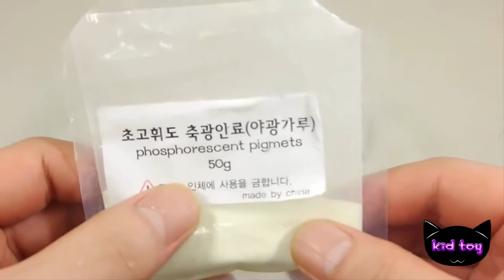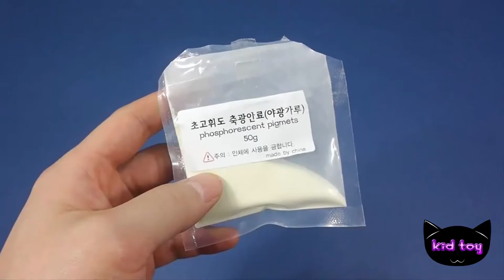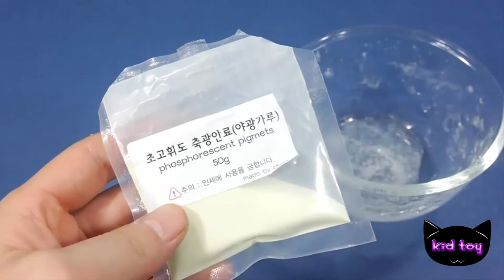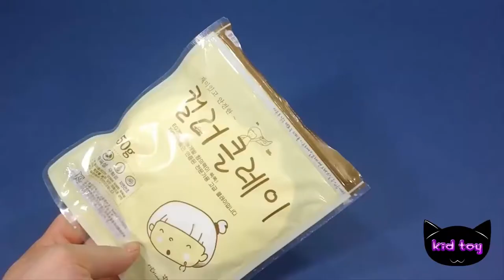Room wad of chocolate ice making kukin Miniature popin powder Cook Cooking Play Kona sikwan